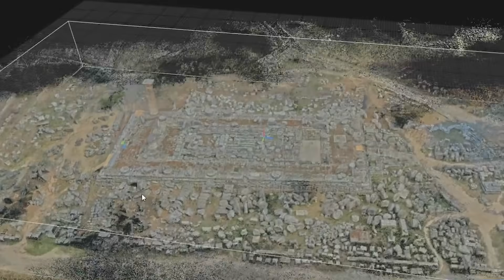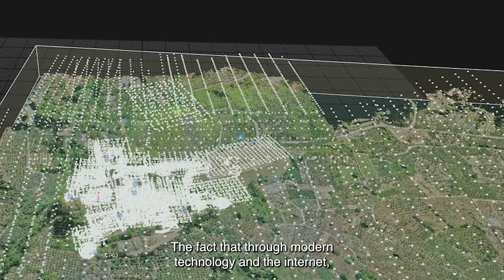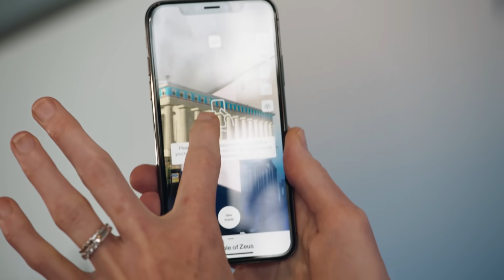Experience Ancient Olympia as it stood 2,000 years ago with Common Grounds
Ancient Olympia: Common Grounds, a collaboration between Microsoft and the Hellenic Ministry of Culture and Sports, is a groundbreaking project that brings the site of Olympia in Ancient Greece to life as it stood over 2,000 years ago. The experience, built using Microsoft AI, digitally preserves the heritage of Ancient Olympia for generations to come.​